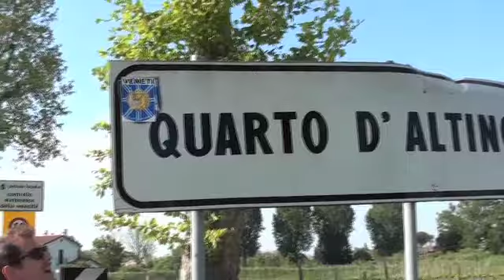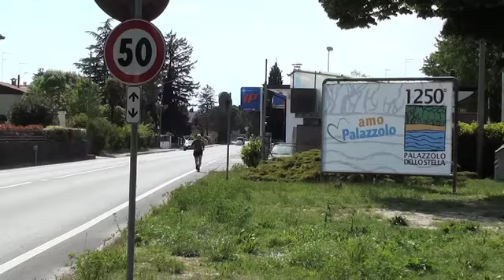Verona-Udine, Primo Traguardo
Primo traguardo per Aldo Maranzina che dopo ben 212Km. corsi sotto pioggia, sole e vento, arriva ad Udine per la prima tappa prefissata. Forza Aldo l'Italia intera fà il tifo per Te.